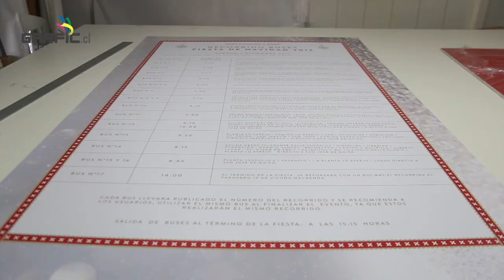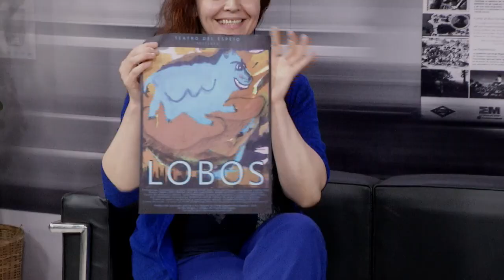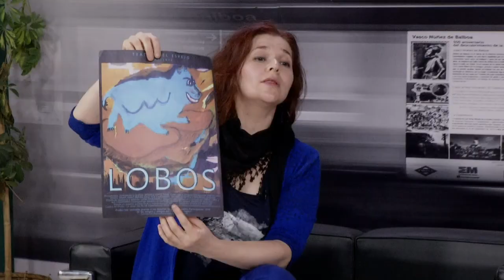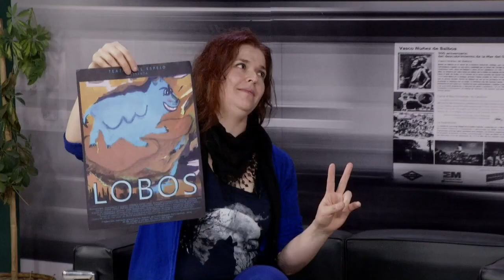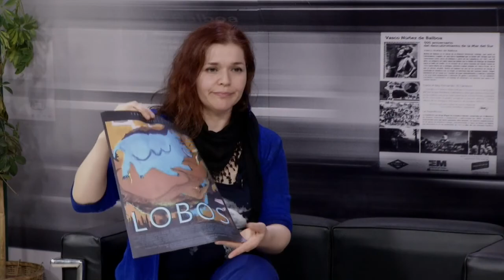Puente B Cap.3 2018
Puente B estuvo junto a grandes invitados. La integrante de Despelotadasdas, Giusepinna Lobos, conversará con nuestros panelistas; además Ale Chamorro del Teatro Del Espejo nos contará sobre las nuevas funciones que se presentan. Todo esto acompañado de la mejor música de Los Frutantes.

Ya puedes ver aquí el tercer capítulo completo de Puente B tv!. Disponible en nuestro canal de YouTube.